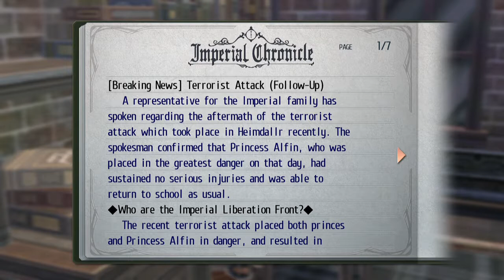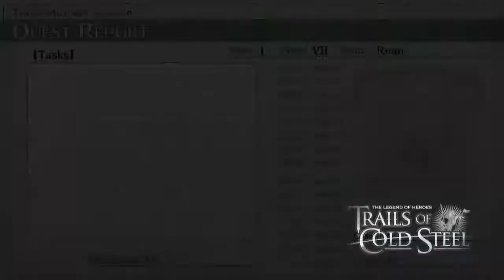The Legend of Heroes, Trails of Cold Steel, Part 54, Radical Idealism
These people are crazy. They blindly follow even at the cost of their own lives. Insane. Now lets go to Scotland .